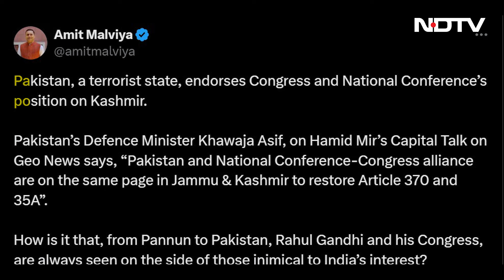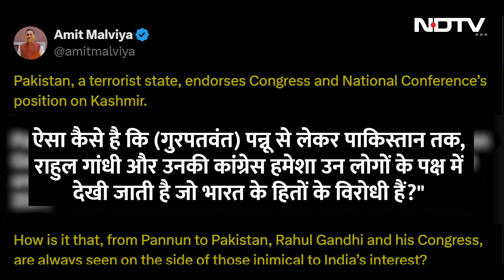Jammu Kashmir Elections: Pakistan का Congress-National Conference को समर्थन ! मचा बवाल। Article 370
Pakistan on Article 370: कश्मीर में चुनाव के बीच पाकिस्तान ने कांग्रेस और नेशनल कॉन्फ्रेंस गठबंधन का समर्थन कर सियासत गरमा दी है. पाकिस्तान के रक्षा मंत्री ख्वाजा आसिफ का कहना है कि आर्टिकल 370 की बहाली के मुद्दे पर पाकिस्तान कांग्रेस और नेशनल कॉन्फ्रेंस के साथ है.